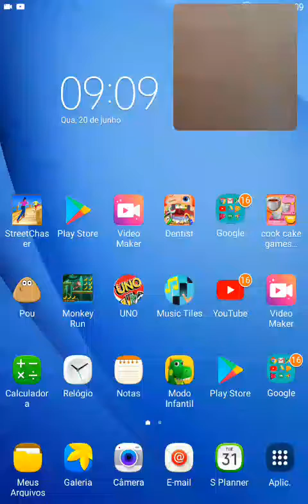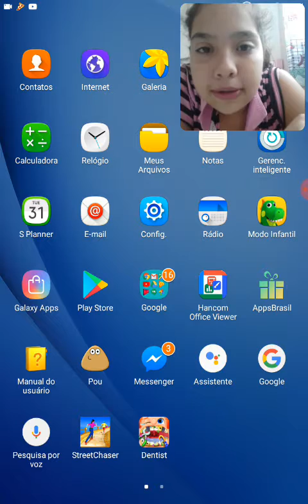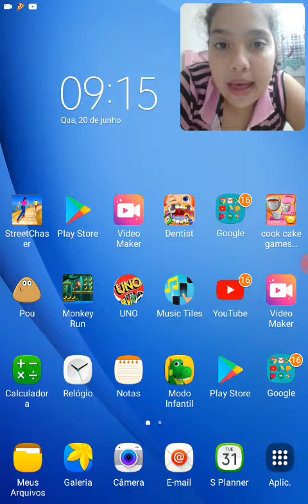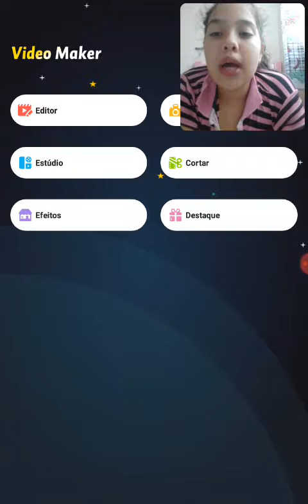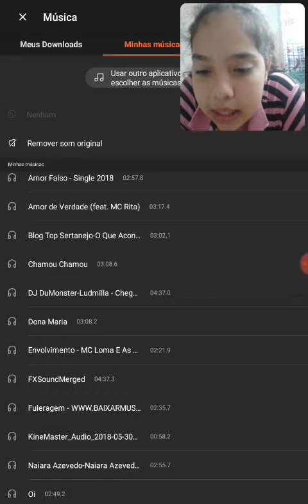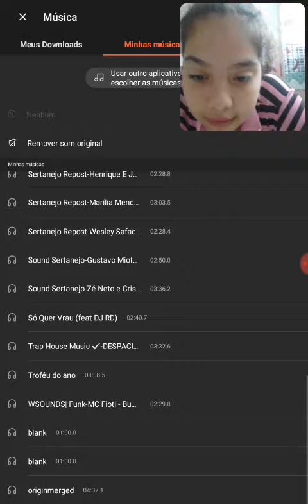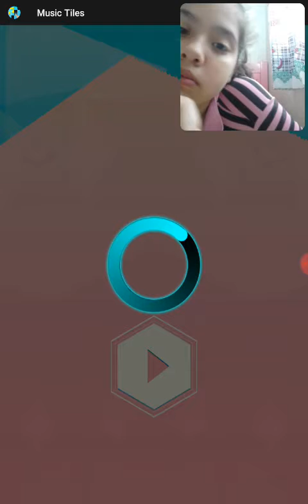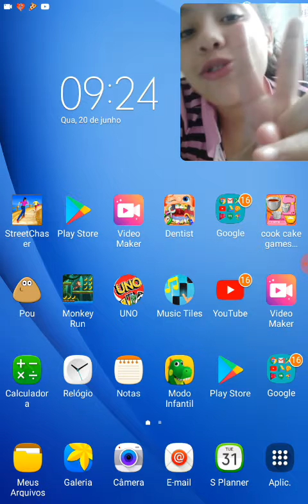Mostrando meus jogos